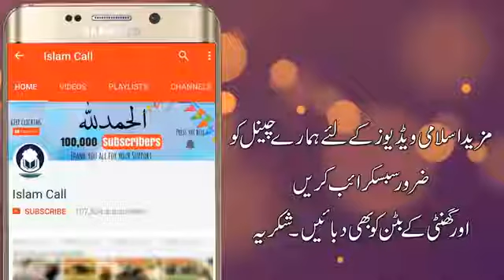New HD Prophet SAW Love with Hazrat Ayesha RA آپ ﷺ کی حضرت عائشہ سے محبت